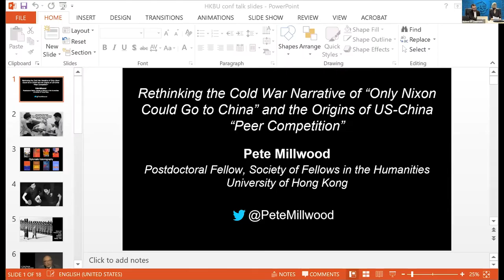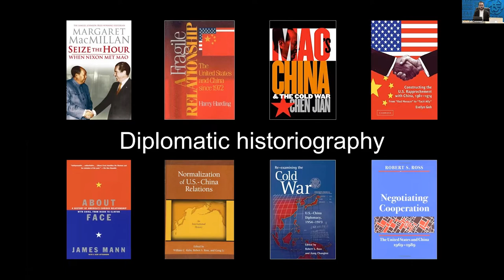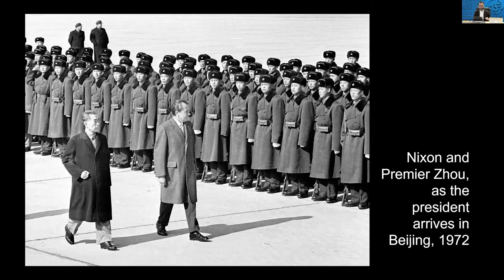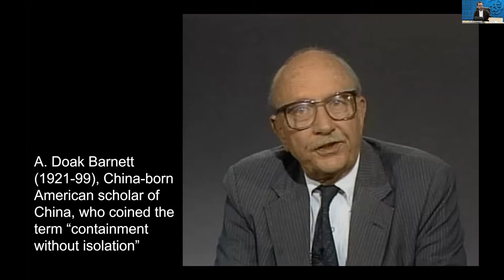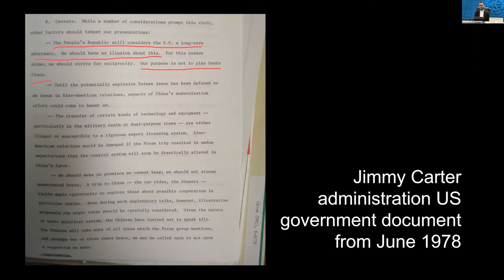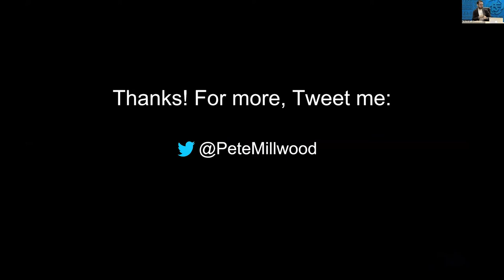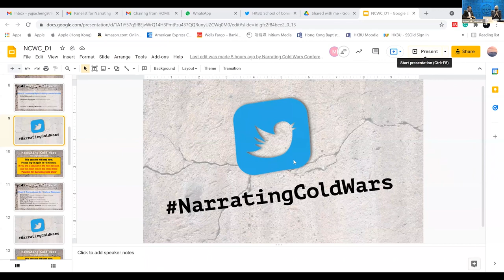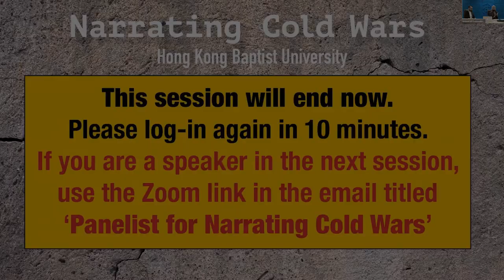Panel 2: Unravelling Myths / Thinking Counterfactually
1.  Rethinking the Cold War Narrative of ‘Only Nixon Could Go to China’ and  the  Origins  of  US-China ‘Peer Competition’ – Pete Millwood, the University of Hong Kong
2.  Late Stalinism and its Impact on the Global Cold War, 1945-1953 – Eva-Maria Stolberg, University of Duisburg-Essen
3.  Tracing  the  Roots  of  Heroism  in  Superman:  Counter  Narratives  of Communism  in  Cold  War  Theory –  Upasana  Banerjee,  Independent research scholar
4.  War, Plague, and the Moon: An Analysis of the Cold War Narratives in Alternative History American Science Fiction TV Series – Jin Xiaoju, Yunnan University
Chaired by Mateja Kovacic, Hong Kong Baptist University

The conference has been organised by the HKBU School of Communication and Film in collaboration with the Academy of Visual Arts and the Department of Government and International Studies.